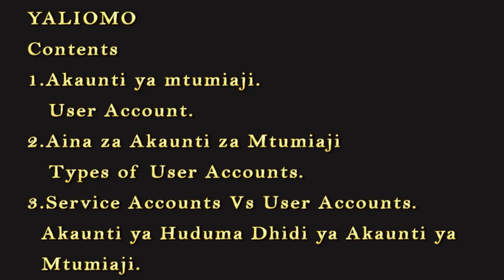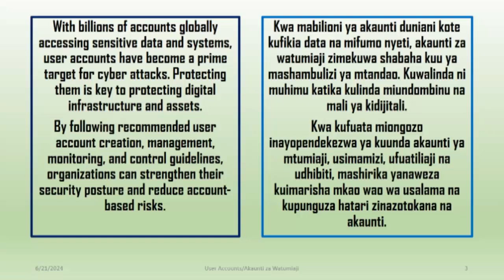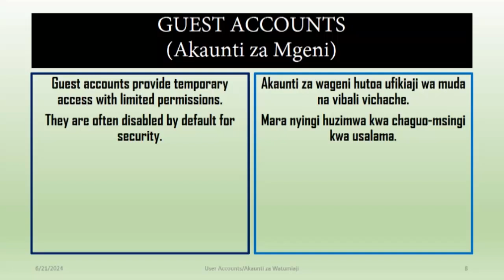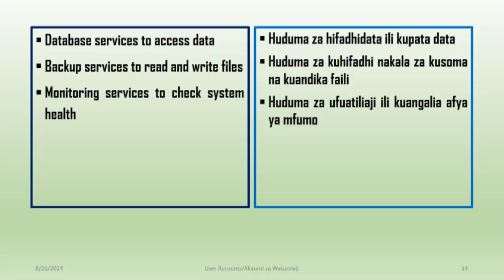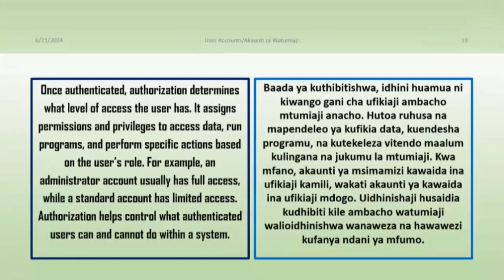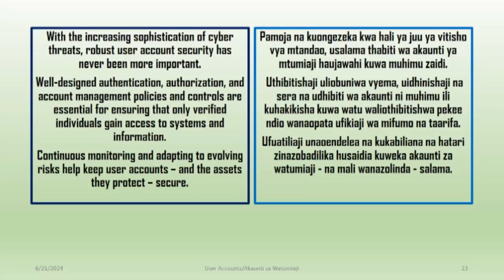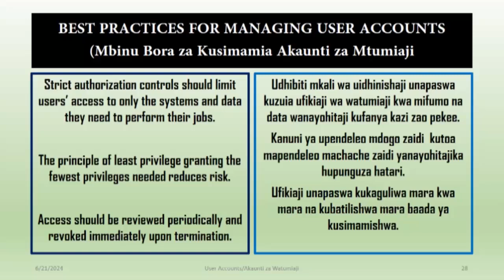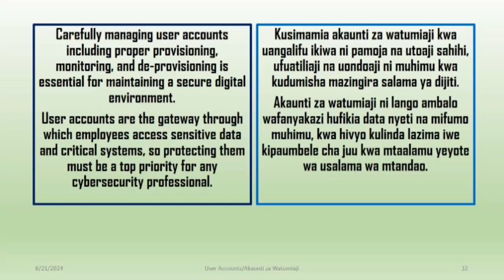MANAGING USER ACCOUNTS-USIMAMIZI WA AKAUNTI ZA MTUMIAJI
Mwisho wa somo hili mwanafunzi atakuwa na uwezo wa kufanya mambo yafuatayo:
1.Kueleza maana ya akaunti ya mtumiaji.
2.Kutaja aina za akaunti za mtumiaji.
3.Kueleza tofauti kati ya akaunti ya mtumiaji na akaunti ya huduma.
4.Kueleza jinsi akaunti za mtumiaji zinavyofanya kazi.
5.Kutumia mbinu bora za kusimamia akaunti za mtumiaji.
6.Kutoa ushauri kwa watumiaji wa kompyuta juu ya usimamizi wa akaunti za mtumiaji.